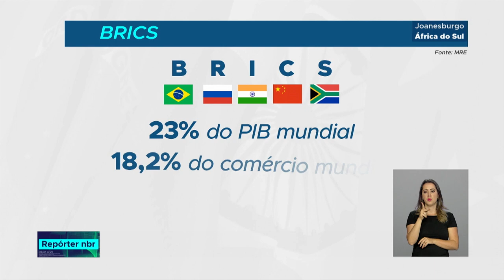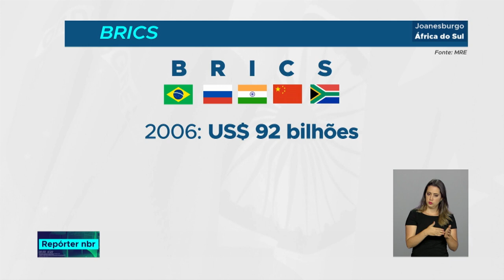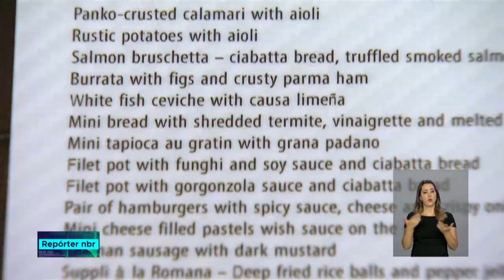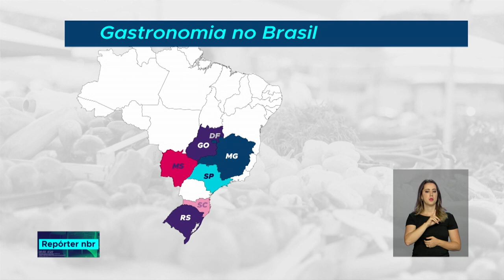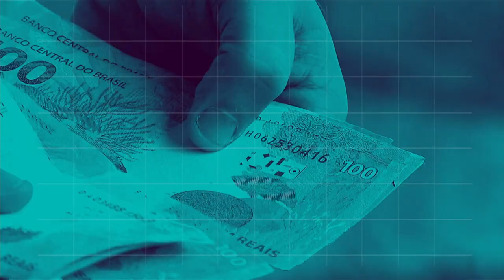BOLETIM REPÓRTER 18h - 27 de julho de 2018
REPÓRTER 18h - 27.07.18: Depois de três dias de encontro, terminou hoje em Joanesburgo, na África do Sul, a décima cúpula do BRICS. Confira também: Nesta sexta-feira(27/7), um eclipse lunar está visível para países da Europa, Brasil, Ásia e também na Austrália.